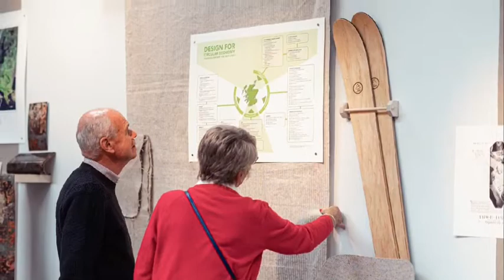Design Focus at Dovecot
Design Focus Dovecot takes place on four Saturdays during Our Linen Stories' run at Dovecot Studios.

Curator John Ennis offers and introduction to the Our Linen Stories exhibition, and we are joined by Guest Designers for a deep dive into material, process and product.

Details of the full programme of OLS Edinburgh Events and background to the exhibtion can be found on our